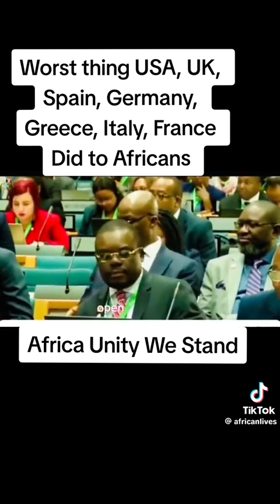Real life news that makes real sense